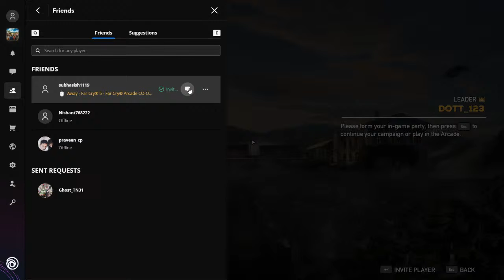Let's play Far Cry 5